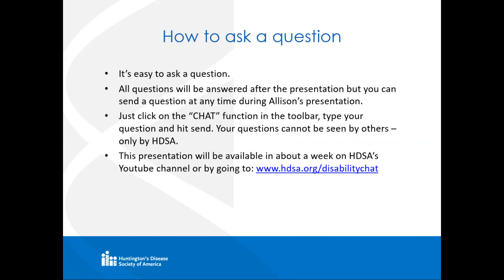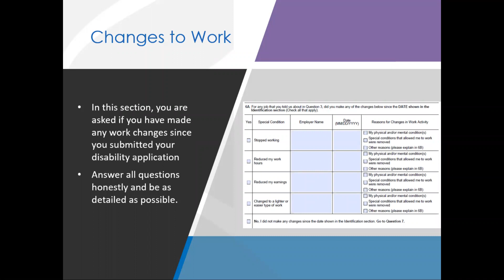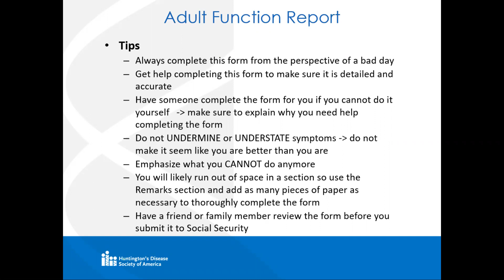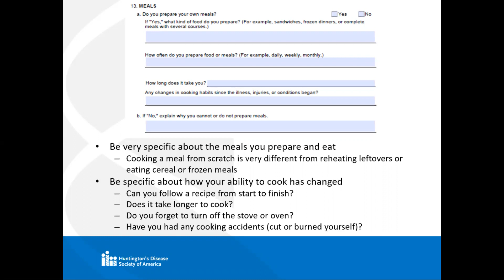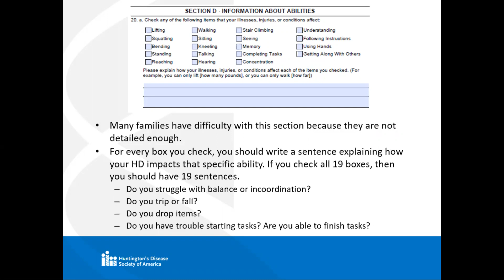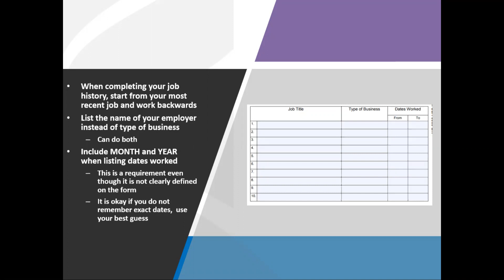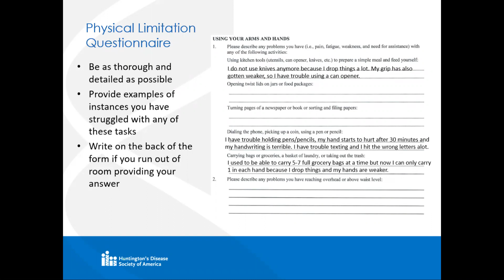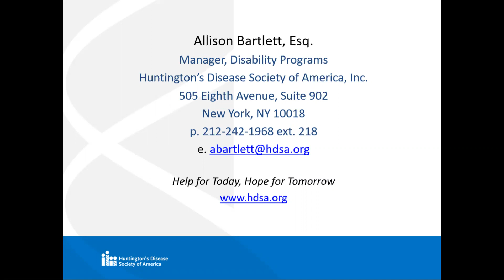HDSA DISABILITY CHAT: Completing Disability Forms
HDSA Disability Chats are designed to provide information, resources and support to both persons affected by HD and their caregivers who are either starting the disability process or have already filed but been denied benefits by the Social Security Administration as well as HDSA social workers who are assisting HD families with their disability applications in their region.

Each month, HDSA Disability Chats will feature a topic of interest for either HD families or HD social workers. Each segment will include a 45-minute presentation followed by 15 minutes for discussion with the audience.